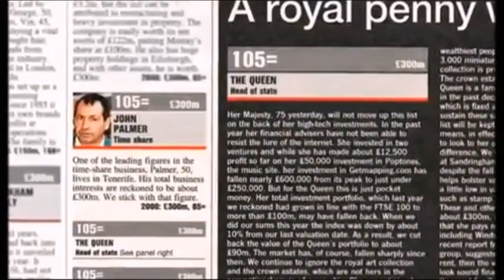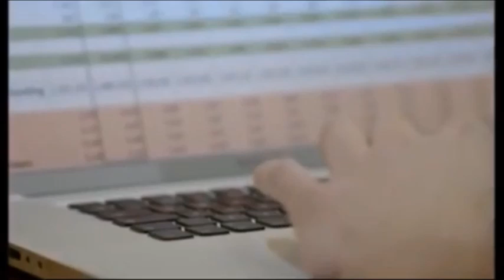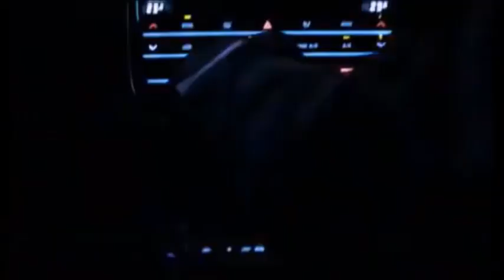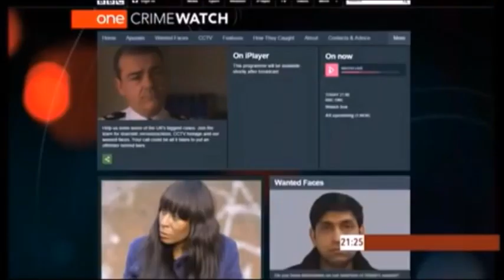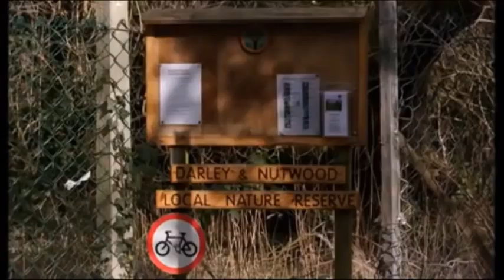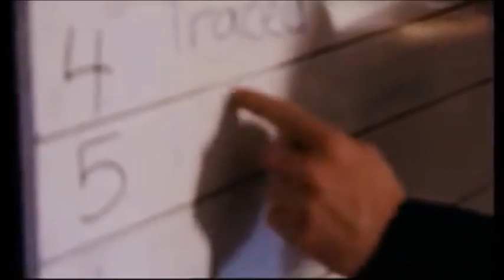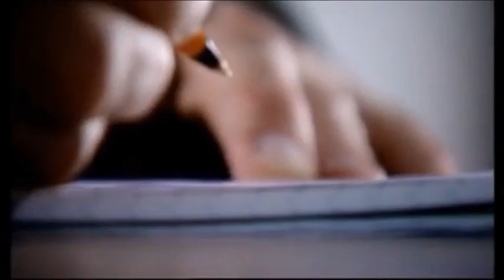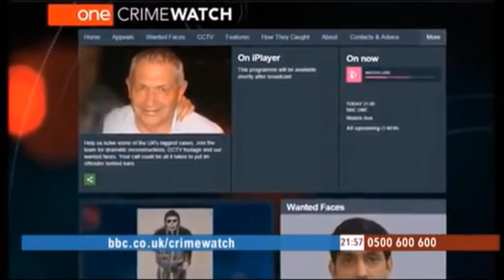Crimewatch MARCH 2016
Crimewatch UK is a British television programme produced by the BBC, that reconstructs major unsolved crimes in order to gain information from the public which may assist in solving the case..,.,,